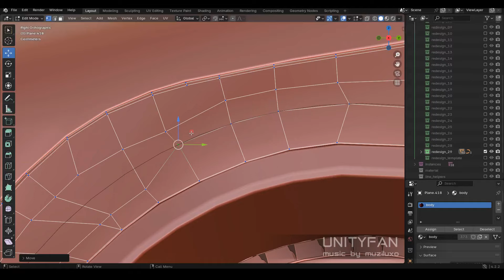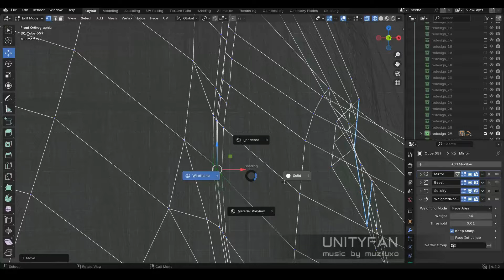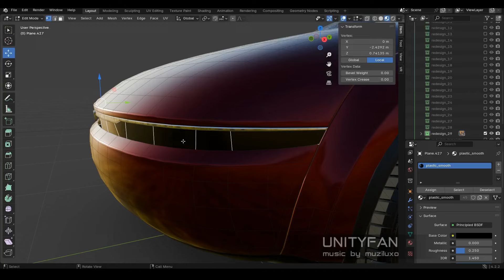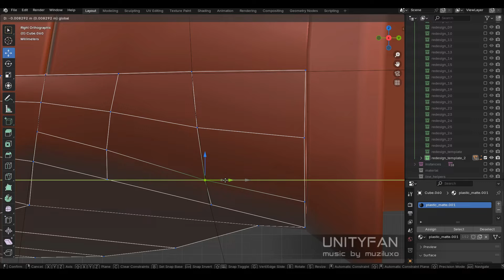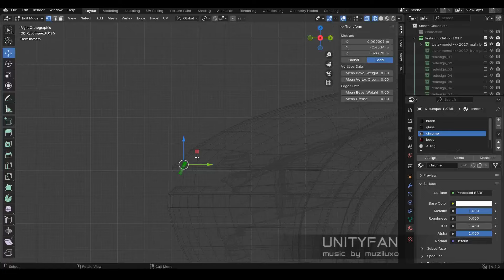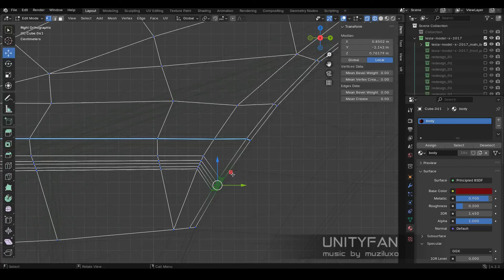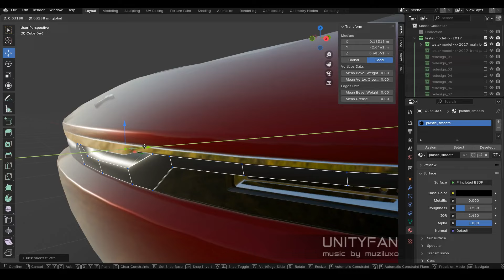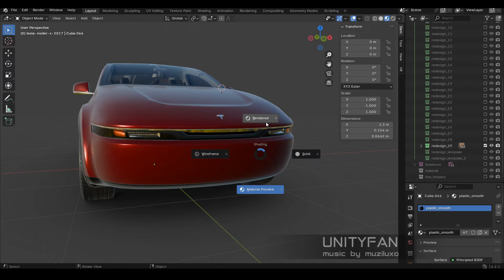Tesla model X - redesign 29